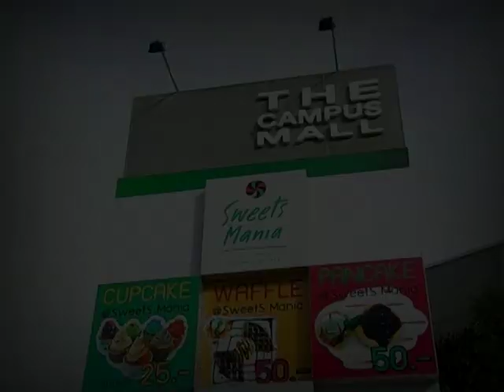3 อาหารลดน้ำหนักที่เข้าใจผิด